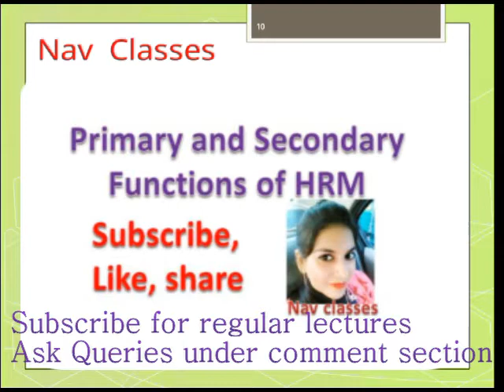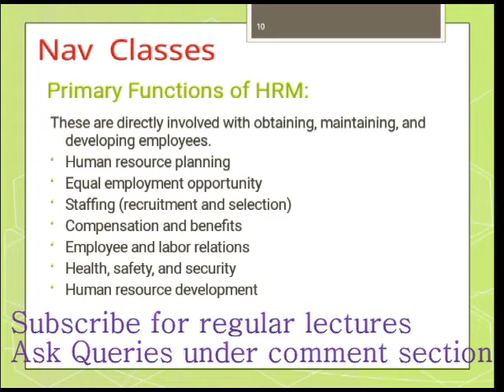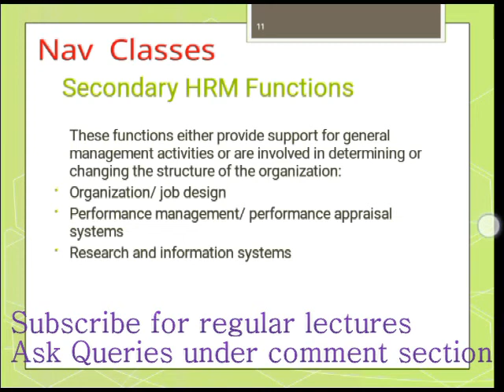Primary and secondary functions of HRM| in Hindi and English | M.com, MBA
Here i teach Primary and secondary functions of HRM under Introduction to Human resource Development

Nav Online Classes for all commerce Lectures

Procedure
2. New lecture on every Monday wednessday Friday
3. Google Group for more interaction